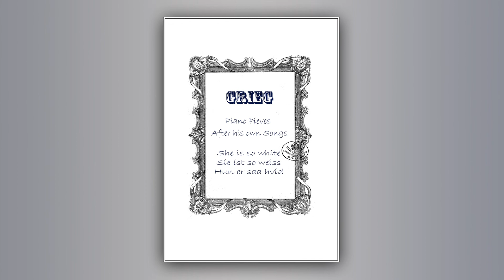Hun er så hvid / Sie ist so weiss - Edvard Grieg - Classical - Midi - Piano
Hun er så hvid min Hjertens kjær / Sie ist so weiss so lieb und hehr / She is so white so fair and bright .

Opus 18 nr.2